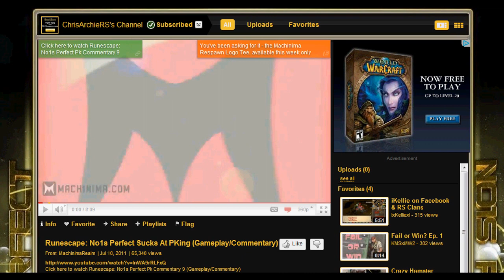IMPORTANT! NEW CHANNEL!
I will not be uploading anymore videos to this channel for a while, ALL new Top 10s, Pk Commentaries and more will be uploaded to ChrisArchieRS.

Please listen carefully to everything said in this video. Realize I have been making daily videos for months for free, I am not in it for the money. Put yourself in my shoes.